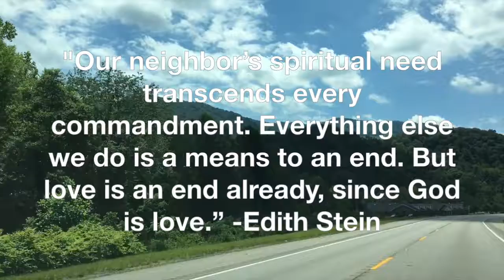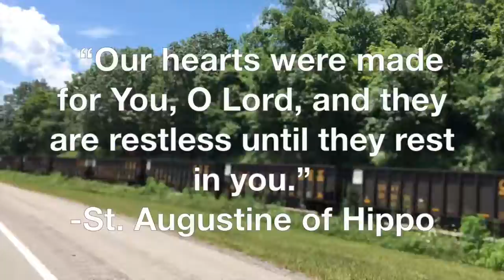DOY Missions Video 2